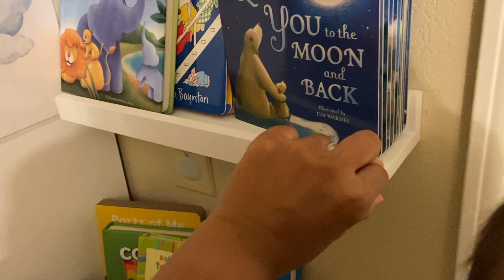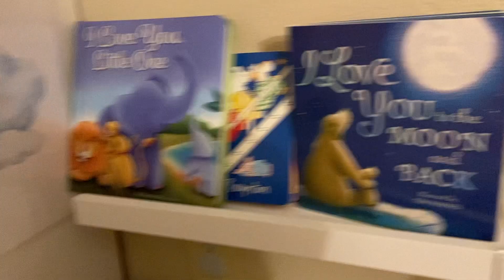SWIMMING DAY // 1st time || Family Vlog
Spend the day with us at the pool and this is Olivia's 1st time at the public pool.

- Product I Mention -
* Baby Proofing Corner Guards
* Olivia's Life Jacket
* Baby Pool Float

 - Montessori Playroom -
* FRONT-FACING BOOKSHELF (wood)
* Wooden trays
* Pickler Tringle
* 4-CUBE PLAYROOM SHELF
* Wooden baskets

-Baby Favorites-
* Wooden Walker
* Summer Infant Pop 'N Sit Portable Booster Chair
* Medicine Dispenser by FridaBaby

//RECOMMENDED READING:
* The Montessori Toddler
* Positive Discipline
* Montessori from the Start

//TEACH STUFF:
* USB C hub pro
* USB C to usb adapter
* Flexible Tripod

(Get $10 of your first order using this link)